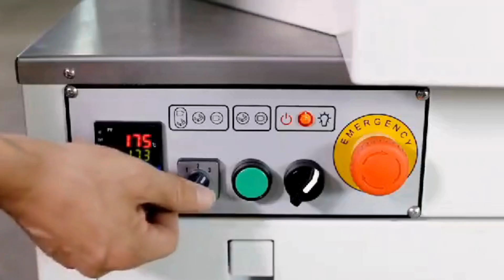Semi Automatic Sleeve Wrapper Shrink Packaging Machine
Labelling To Pack Enterprise is your one-stop solution provider for labelling and other various packaging machines from Taiwan, Japan and China. We provide comprehensive solutions with a performance and quality base of packaging machines (labelling, cartoning, coding, pallet wrapping, overwrapping, filling & capping) and consumables to fulfil customers' business expansion needs.

Our company premise is located at Tiara Square, Subang Jaya, Selangor, Malaysia. We specialize with supply and providing after sales services for comprehensive imported quality range of packaging machines and consumables to domestic and international market. We also do provide additional services such as Label Printing, Contract Labelling, and Machine Repair.

At Labelling To Pack Enterprise, our packaging machines are intelligently created depending on client’s different kinds of requirements whether in pharmaceutical industry, food & beverage industry, chemical industry, cosmetic industry etc.

We have vast experience of 30 years in the packaging field and focus on supplying reliable quality packaging machines as well provide excellent after sales service & support. After customer purchases our machine, our well trained and experienced technical support team will assign to service his/her esteem company.